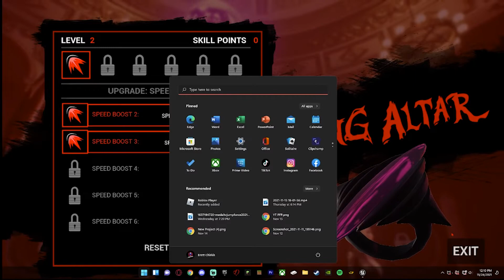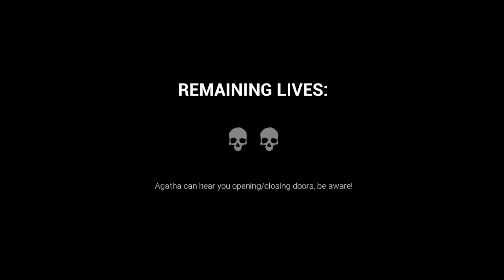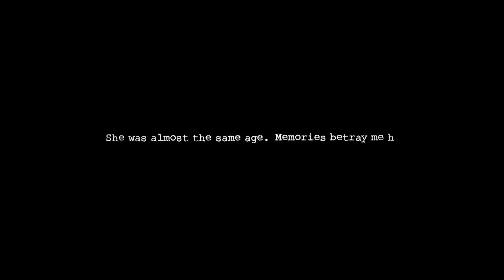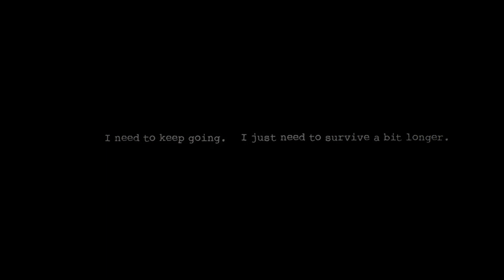WHAT IS THIS?! I Dark Deception Episode 2